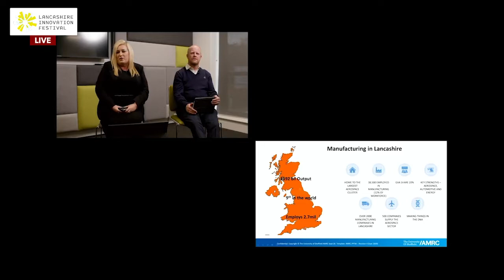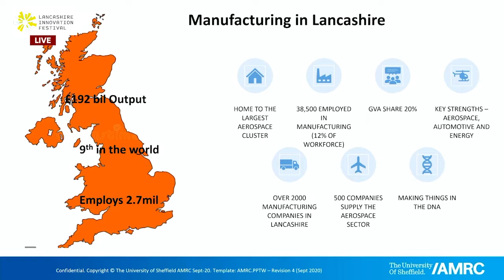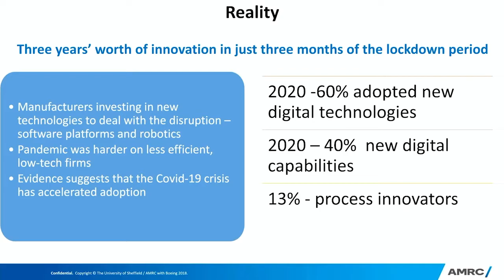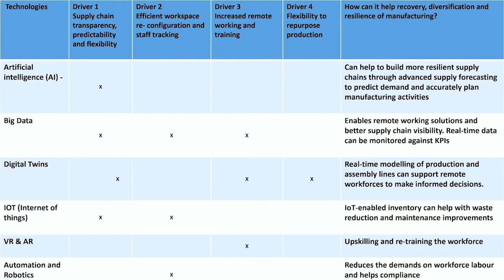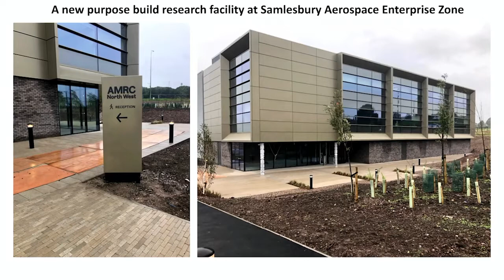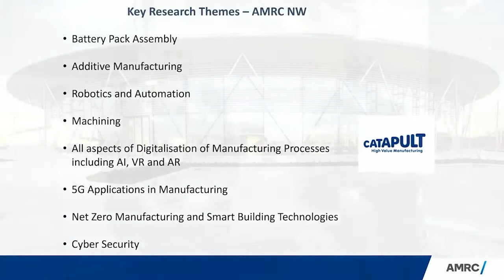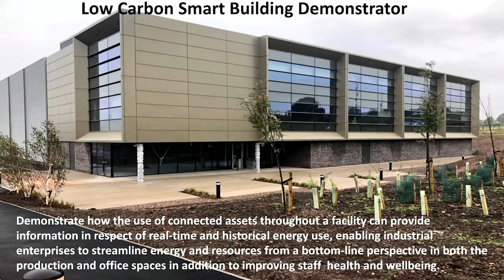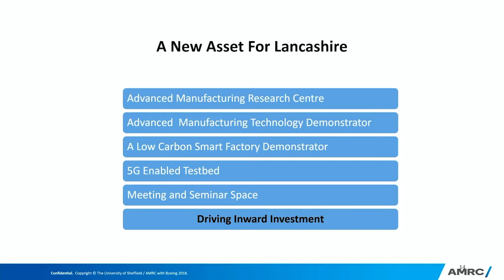How AMRC will help Lancashire Innovate - Chat with AMRC's Melissa Conlon (2021)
Innovation and growth are important to the Lancashire landscape and this chat with Melissa Conlon from AMRC North West  will open the day with an introduction to the exciting new facility opening in November 2021. AMRC North West is a gateway development on the Samlesbury Aerospace Enterprise Zone which is part of the wider Lancashire Advanced Manufacturing and Energy Cluster.

The flagship facility has been built using a £20m grant from the Lancashire Enterprise Partnership (LEP) Growth Deal and extends the Advanced Manufacturing Research Centre’s (AMRC) footprint across the region.

AMRC North West will play a key role in driving recovery, growth, productivity and innovation, supporting Lancashire firms to compete nationally and internationally. The creation of a high-performing technical R&D team will enhance the manufacturing base of Lancashire, working with both manufacturing companies and their supply chains.

The cutting-edge research centre will combine modern office workspace with a flexible high-tech workshop facility and a triple-height atrium will form the social hub of the office space where occupants can interact and exchange ideas. A ‘social heart’ space will overlook the workshop where innovation-led R&D will be carried out with a focus on digital and additive manufacturing, vehicle electrification, battery assembly and lightweighting technologies.

You will hear from AMRC staff about the exciting work taking place and find out ways to benefit from the support on offer.